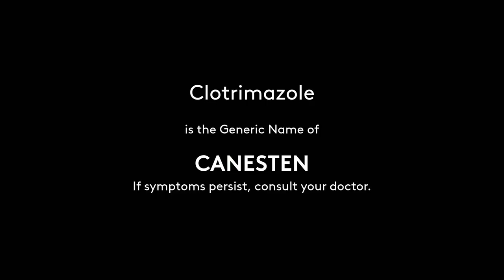Canesten Radio Ad 2022 15s (Version 2)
This is the second revision of the Canesten (a.k.a. Canesten Derm) Radio Commercial of 2022.

DRPS Two 1724: Canesten Radio Ad 2022 15s (Version 2)